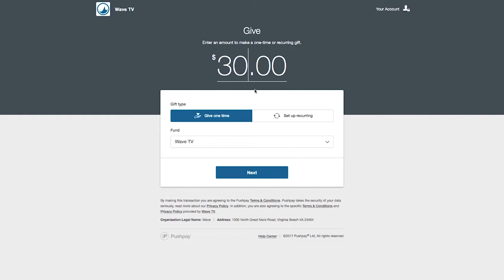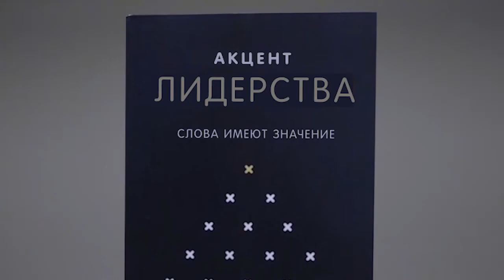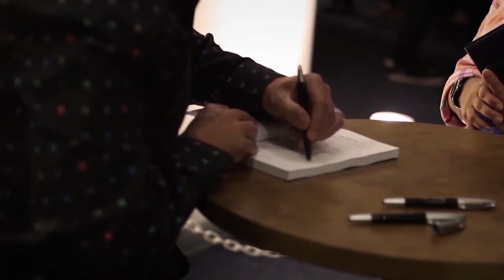Где вера ваша? №1 «Церковь Волна» (16)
В этом выпуске Стив Келли проповедует из тура по Святой земле.
Вы увидите одно из любимых мест пастора – Галилейское море. Здесь Иисус сказал ученикам: « Переправимся на другой берег», и вдруг началась сильная буря, и Иисус успокоил ее. Название этой проповеди: «Где вера ваша?». Пастор хочет вас вдохновить. Именно там Иисус сказал ученикам: «Переправимся на другой берег», успокоил бурю и изгнал бесов из одержимого. Он полностью освободил его.
И ученики усвоили, что когда ты живешь с Божьей миссией, в твоей жизни будет сопротивление. Нужно научиться различить препятствия и преодолевать их  какая бы буря ни встречалась на пути. Итак, галилейское море. Вам понравится это послание.